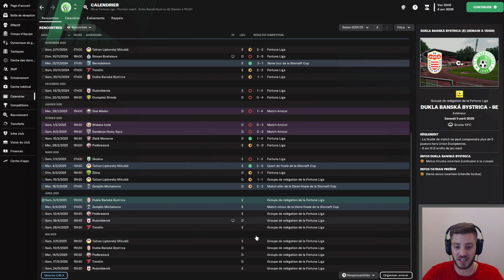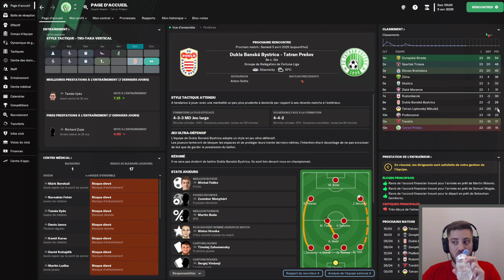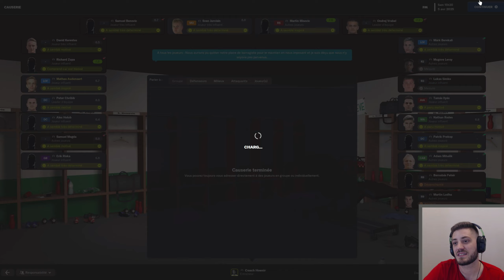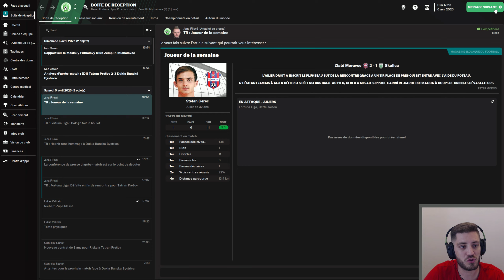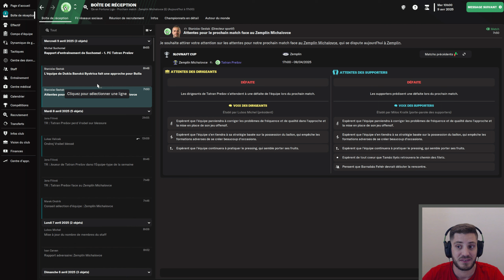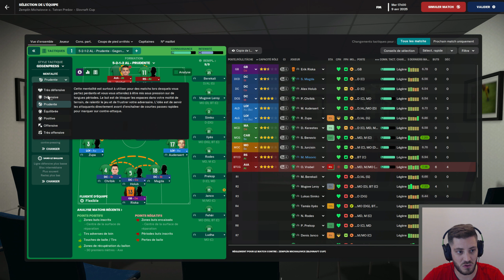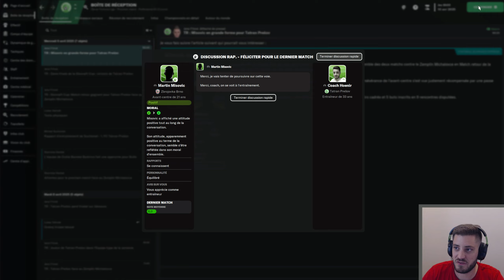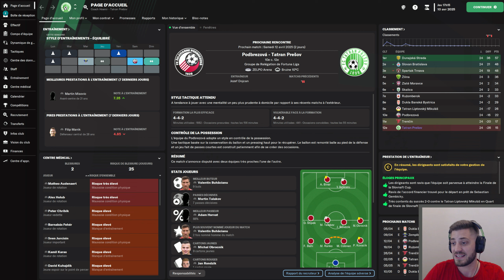FM23 - Carrière POLE EMPLOI - DEMI FINALE RETOUR DE SLOVNAFT CUP! On gare le BUS! - #36